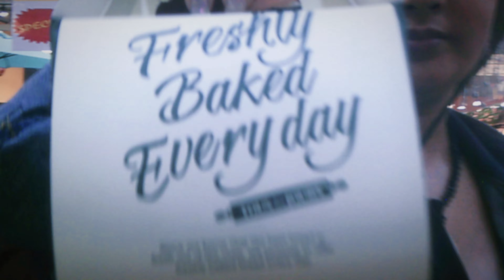"0321" - Xyzsa Love (lyric video/visualizer)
thanks for celebrating my 21st bday with me ;) this ones for all the '03 babies. ❤️ youu - x